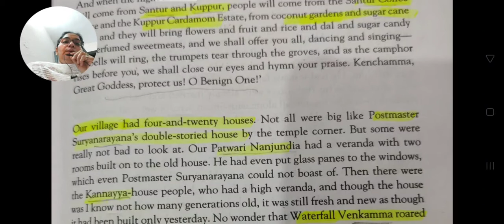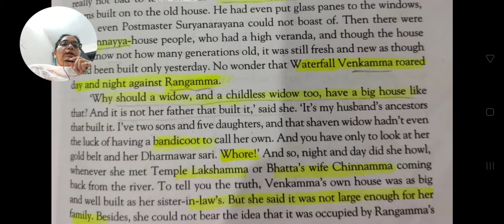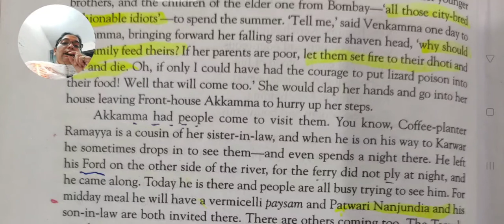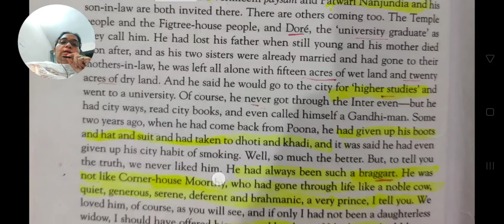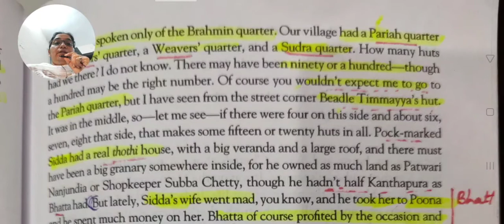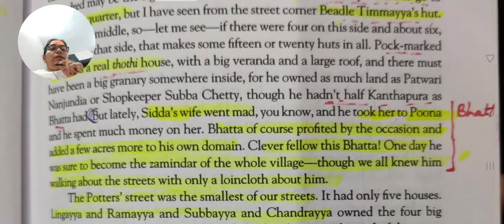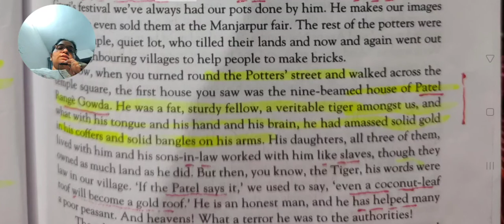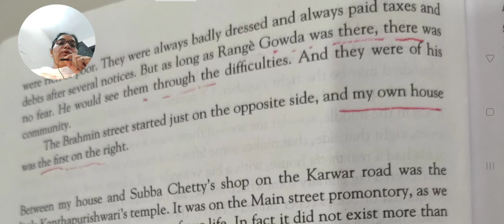kanthapura written by Raja Rao (Part 2)